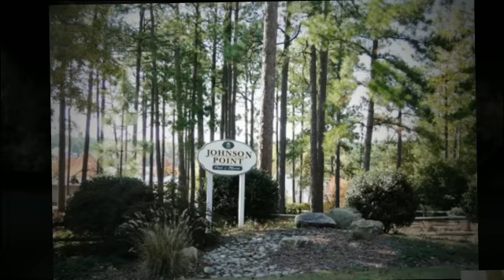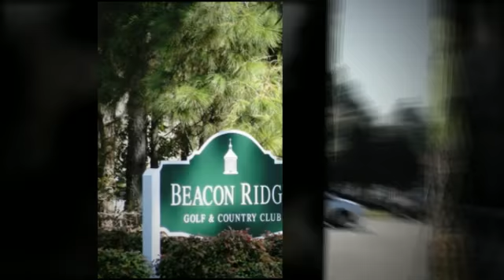Seven Lakes West-North Carolina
Seven Lakes West-North Carolina - Located just 8 miles west of Pinehurst. This 3000 acre gated commuity has something to offer everyone.